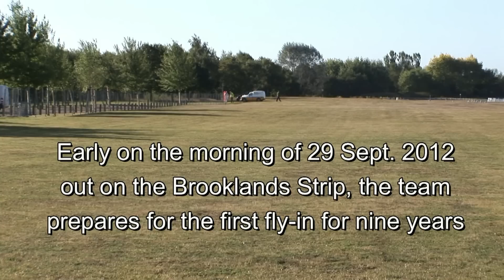First use of the MBW Grass Strip - Aviation Day Fly-in and Display 2012 at Brooklands Museum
After a nine years break Brooklands Museum's Aviation Day, this year included a Fly-in. It was limited to just a few aircraft, because of the changes to the site, but as preparation for next years event it was a useful exercise.